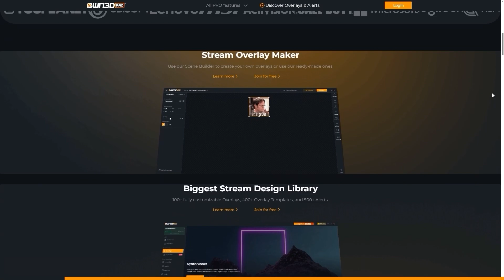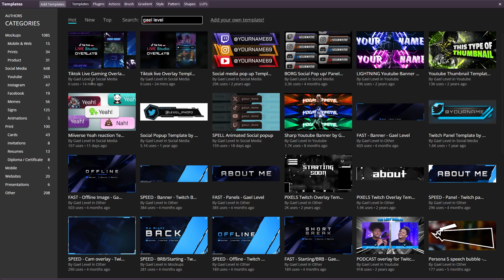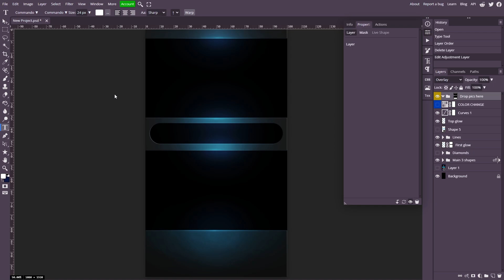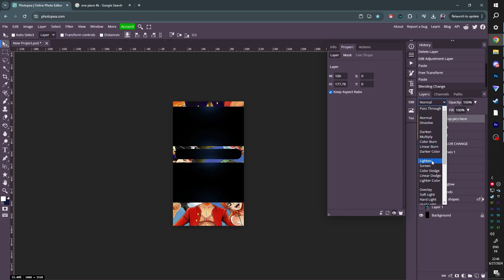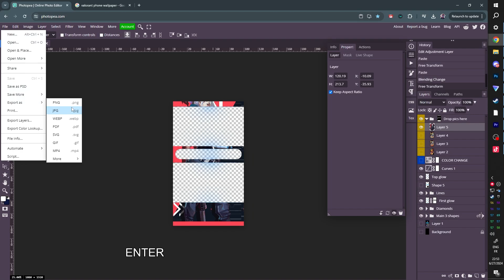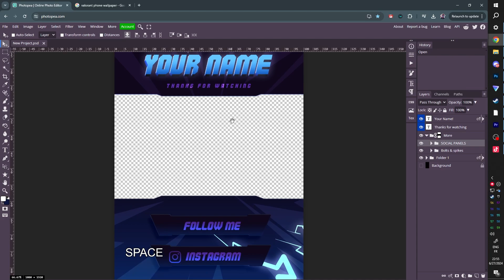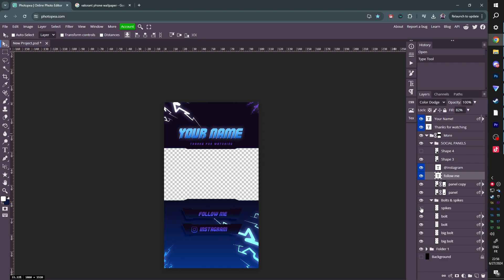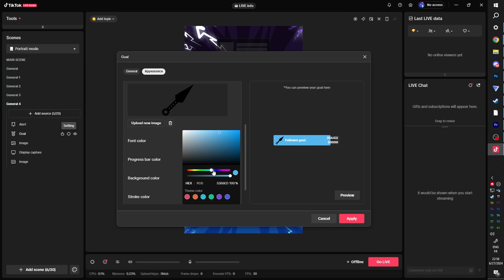FREE Tiktok Live Overlays! Tiktok Live Studio Overlay Templat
Customizable Tiktok Live overlay templates and how to use them with Tiktok live studio. Check out the overlay scene builder on OWN3D PRO (ad) Customize your Stream with OWN3D

TIMESTAMPS:
00:00 Intro
0:18 Own3dPro ad
01:22 The cam & gameplay overlay
04:48 How to use it in Tiktok live studio
07:18 The second overlay